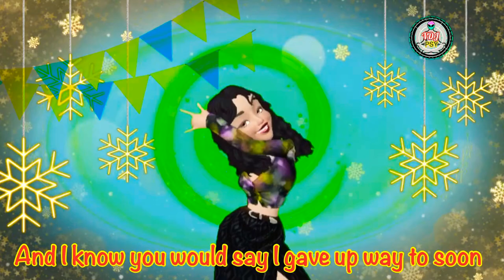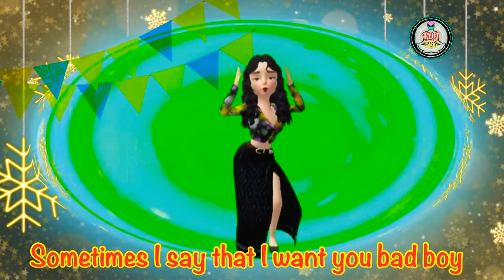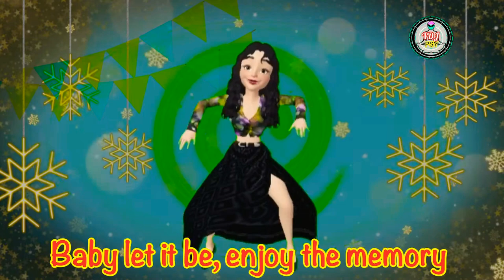Sense - moved on Lyrics